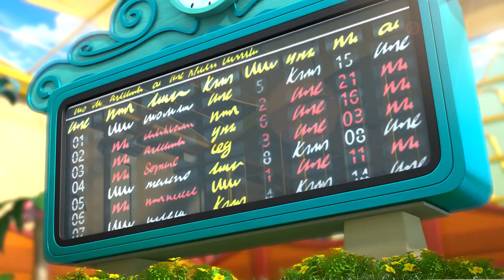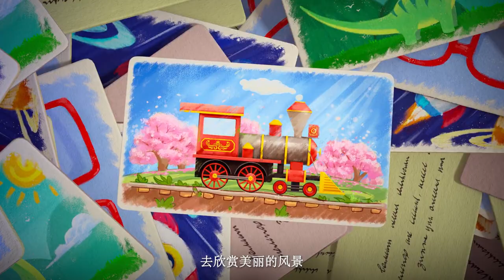Pink Piggy 10